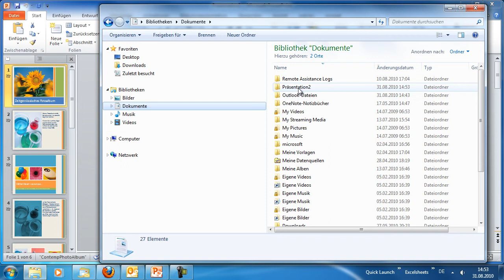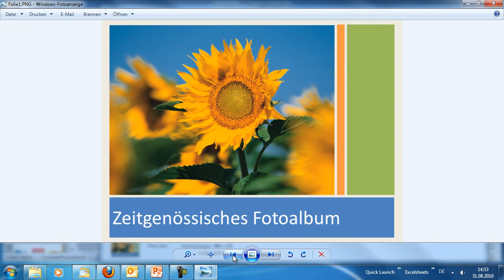Powerpoint 2010 - Präsentation als Serie von jpg- oder png-Dateien abspeichern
Es kann schon mal passieren, dass Sie eine Präsentation gerne weitergeben möchten, aber Ihr Partner kein Powerpoint besitzt und somit die Präsentation nicht öffnen kann. Am einfachsten speichern Sie in diesem Fall die Folien als PDF ab, oder als PNG- bzw. JPG-Dateien. Dann kann Ihr Partner die Folien direkt als Bilder verwenden.